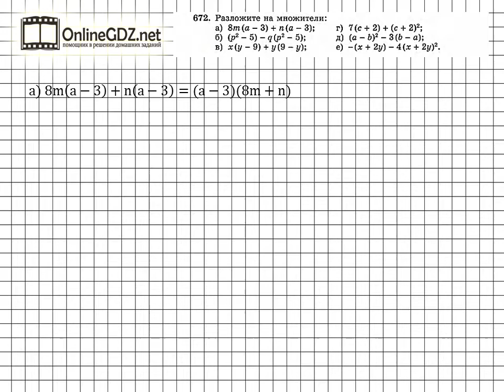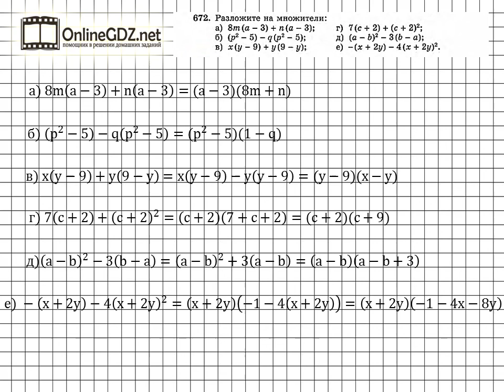Задание № 672 - Алгебра 7 класс (Макарычев)